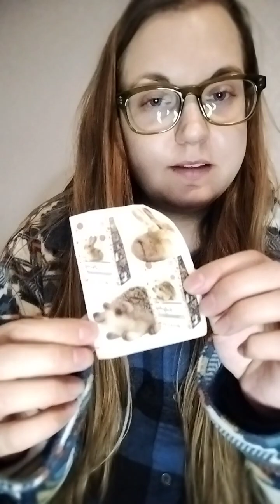😇😇Your Ancestors Are SAFE & Always With You❤️❤️